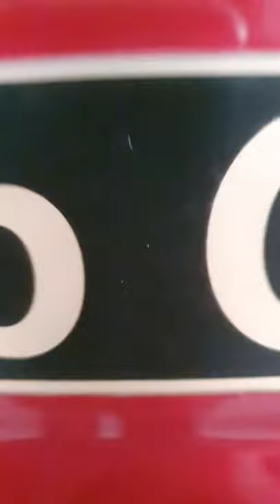Customized Red Club Car - Blue LED light kit for underglow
We customized this red club car by adding new seats, new paint and a new led light to the under body of the car. We replaced more parts and the batteries with ones from Trojan. This is at the Saudi Arabia Shop. Enjoy this video on Youtube Shorts.